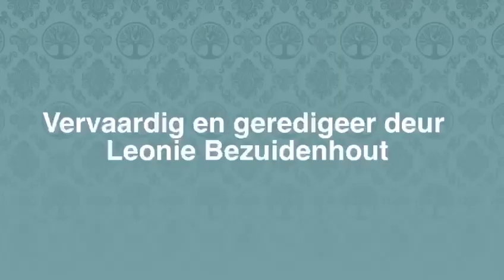'n Paar vinnige vrae aan Anya Swart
Maroela Media het 'n paar vinnige vrae aan die sangeres Anya Swart gestel om haar beter te leer ken.